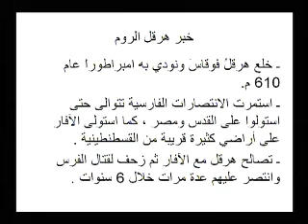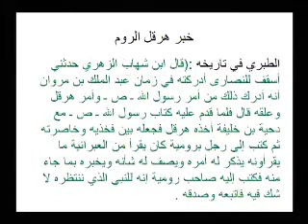غزوة تبوك 16ـ الشيخ علي حسن